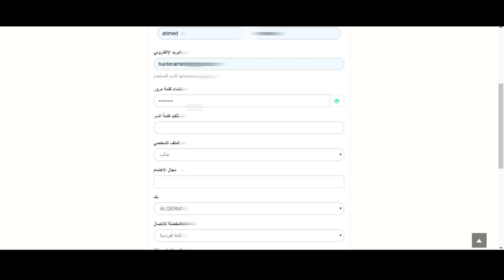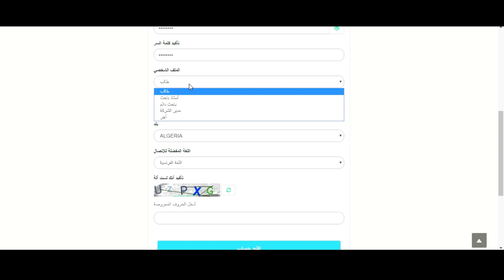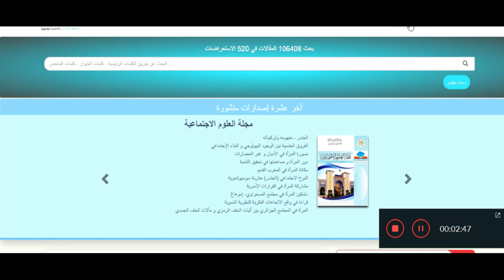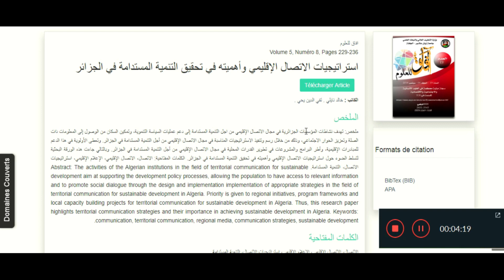شرح كيفية التسجيل في البوابة الوطنية للمجلات العلمية asjp